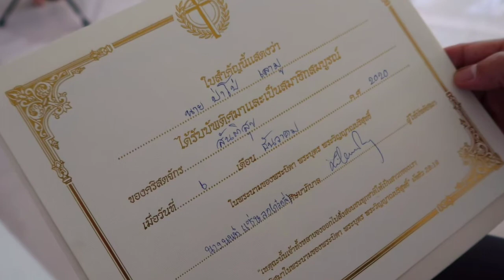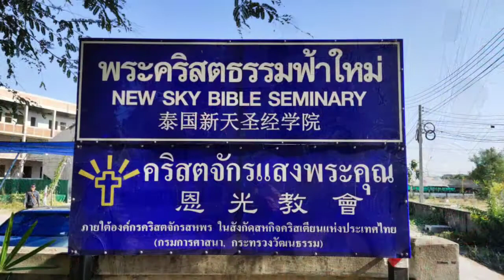คริสตจักรแสงพระคุณ 6 ธันวาคม 2020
ขอบคุณพระเจ้า